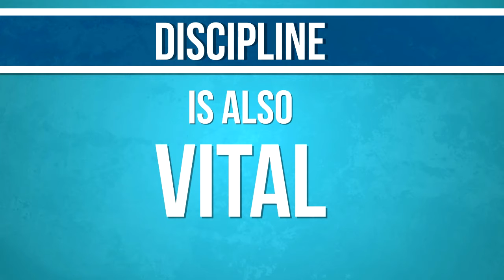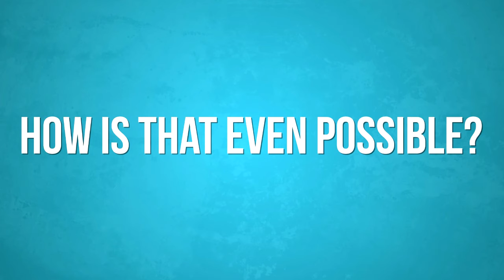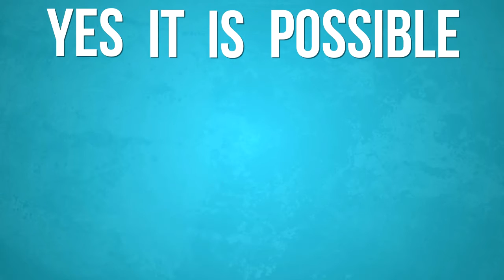BENDA BOULE: Do you need to discipline your child by beating?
autres:

discipline your child, discipline your children, discipline your child how to basic,
how to discipline your child, discipline your your child 2, 7 to discipline your child,
eduquer son enfant, discipliner son enfant, frapper son enfant, comment discipliner son enfant